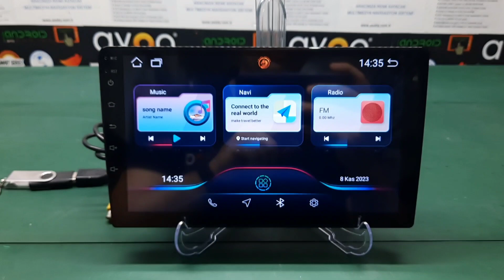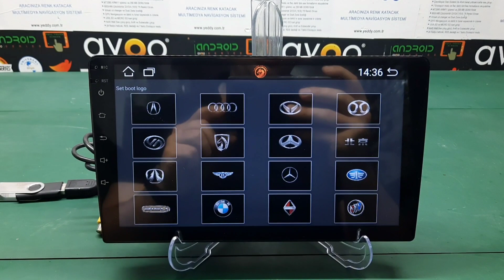SmartDragon | logo nasıl yüklenir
sadece bu cihaz için geçerlidir.farklı marka modele yüklemek sizin seçiminize bağlıdır.